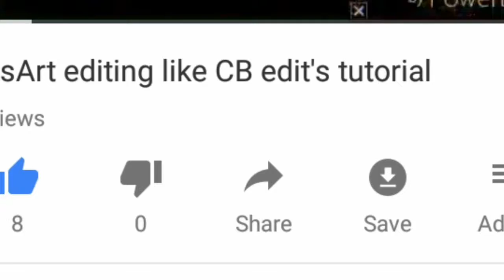Two indian local singer | A TO Z CUT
Find out what's happening in Local Singers and Vocalists Meetup groups around the world and start meeting up with the ones near you.

Find your perfect vocalist. Search for singers based on their vocal styles and what they sound like. Find your perfect vocalist for your next ...